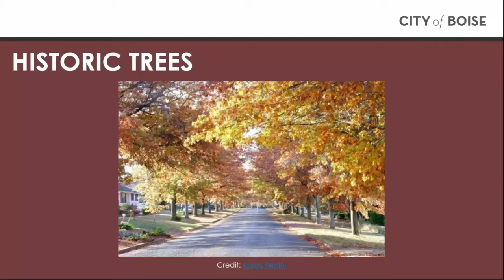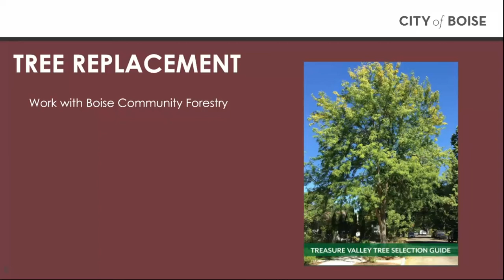Historic Tree Removal Guidelines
City of Boise